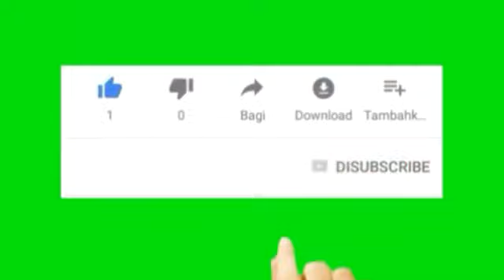MIDUA CINTA TANJIDOR,, || KEYBOARD : ADI UBED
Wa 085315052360